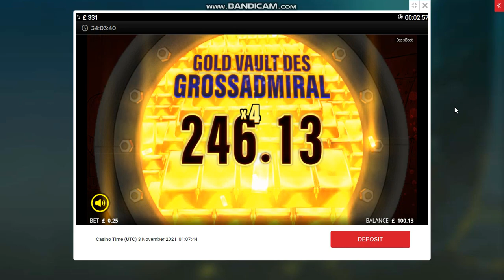Massive Base Game Hit On Das Xboot